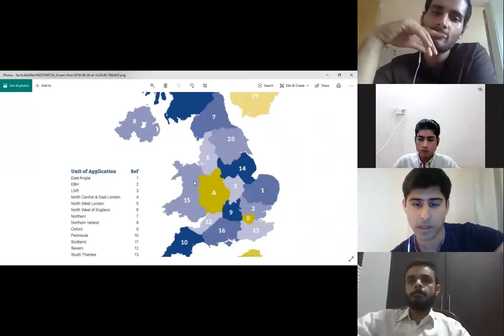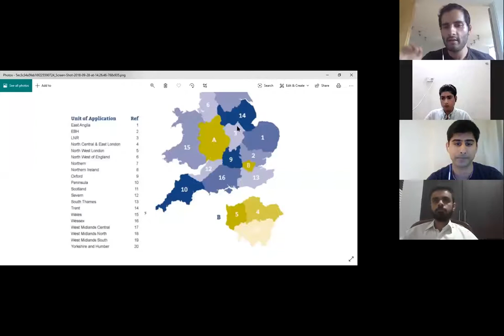Beyond the States | Training in UK | Alternatives to the USA residency | SIG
In light of the barriers that have come into place, a lot of people are looking for alternative residency options apart from the US, but are unaware of the specifics of how to go about it. If you are one of those individuals, SIG & IMIG (Internal Medicine Interest Group) have got you covered!